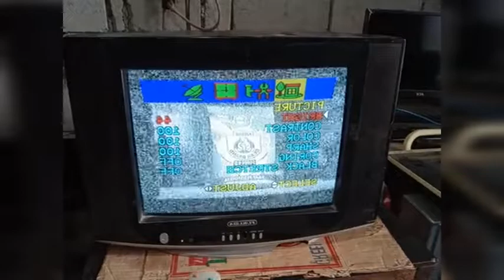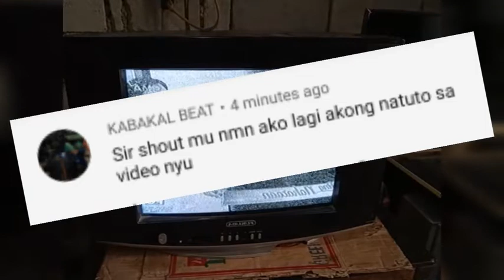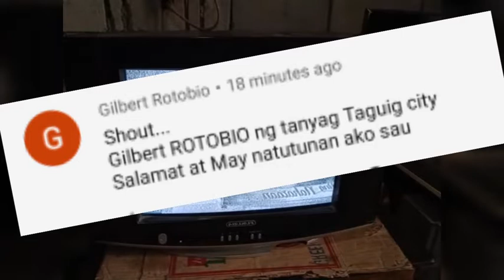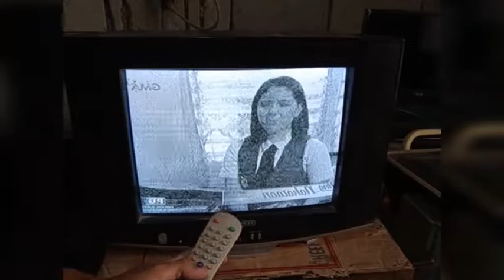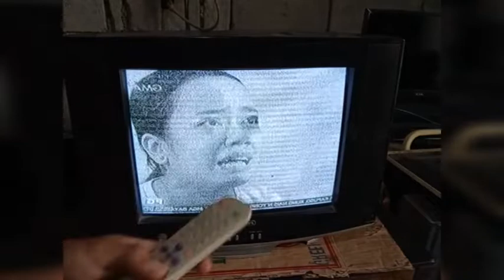black and white at walang kulay paano ayusin?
hello guys, isa sa common problem ng mga colored crt tv's ay ang pagkakaroon ng black and white display o walang kulay, tech or non-tech pwedeng pwede po dahil madali lng po itong ayusin.